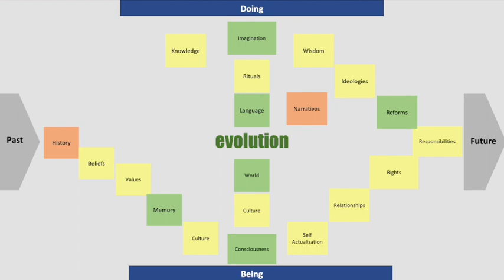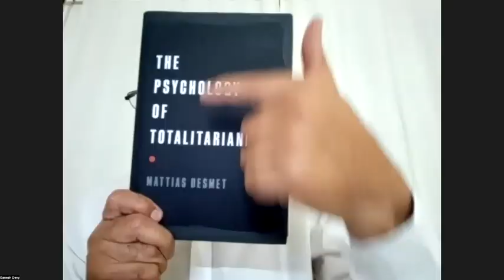The legacy of India's imagination: A dialogue with Dr Ganesh Devy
Dr. Ganesh Devy is one of India's leading literary critic. He is known for his research of spoken languages that revealed that India has 780 languages.

Dr. Devy believes that language is the bridge between human conciousness and the world. It is through language that diverse  communities of people, speaking thousands of languages have passed on wisdom and knowledge for generations for thousands of years.

In this dialogue we talk about the need for preserving the pluarility of languages in order to preserve the knowledge transfer, curiosity and imagination for future generations.

This video provides fodder to anyone who is curious about the role of language in shaping imagination of possibilities.